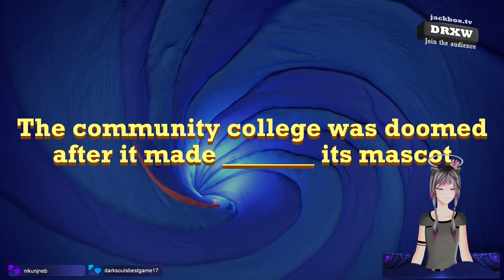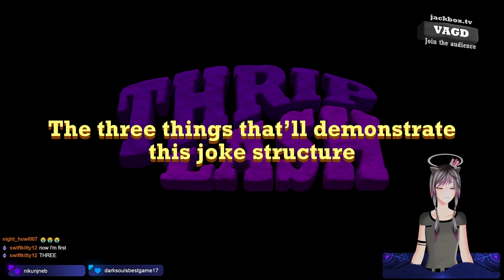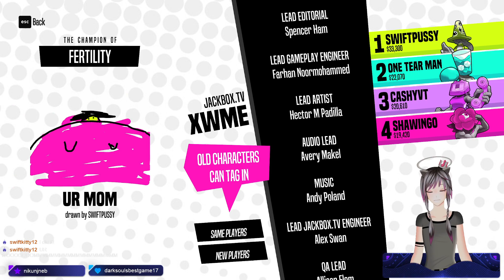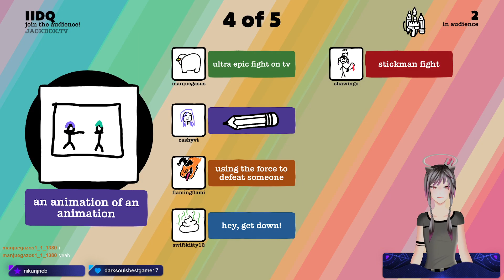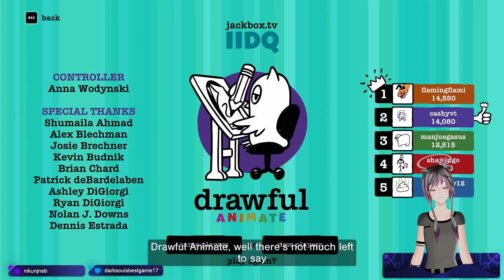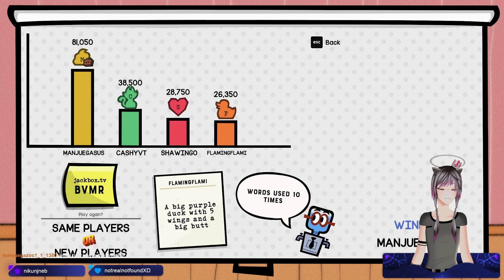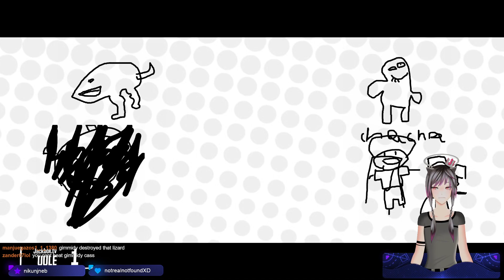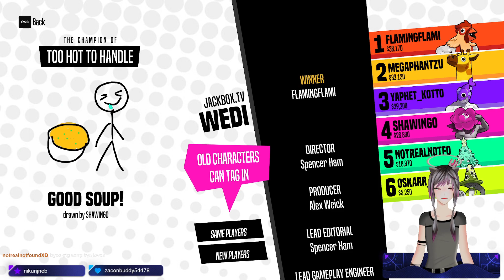Jackbox Go Brr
Henlo Theramosians!! This VOD is from my Twtich channel, if you wanna see more content like this be sure to check it out!